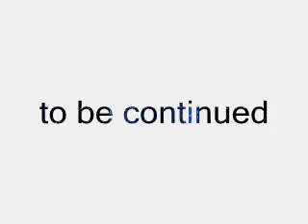teeno vs nash (first sprite movie)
credit is their credit to me for making them enjoy